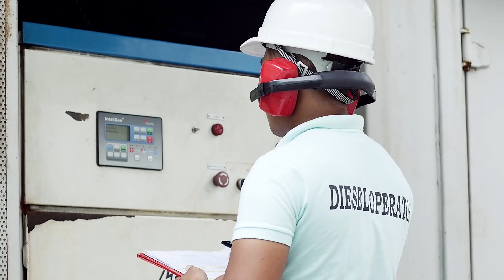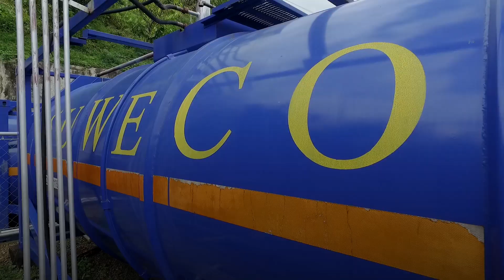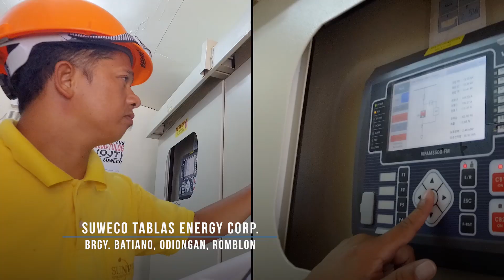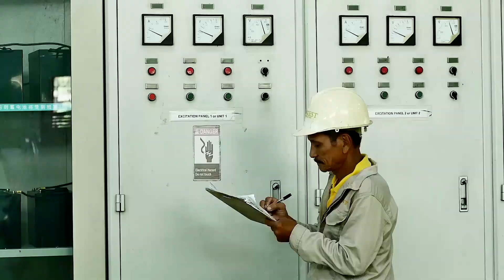Hydro-Electric Power: Alternative Energy Source in Asia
Sunwest Water & Electric Company, (SUWECO) Incorporated facilitates the use of natural resources as an alternative energy resource. SUWECO is engaged in the creation and distribution of water and electric facilities in the Philippines. It provides access to hydro- electric power, subsequently reducing the dependency on imported fossil fuel. The company is committed to creating alternative energy sources from the country's natural resources as it remains as a steadfast advocate for protecting wildlife and its natural habitat.

for updates